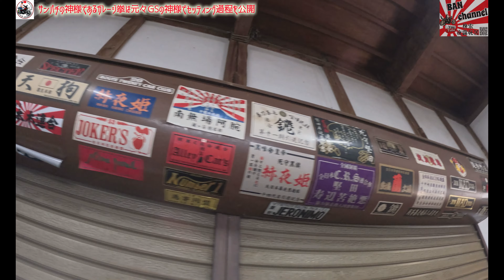【神級GS400への進化過程 前編】サンパチの神様 ガレージ拳は元々GSの神様だった❗️ガレージ拳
⭐ 横須賀トゥクトゥク

⭐️焼肉 せいざえもん

⭐️ゆっけさん

⭐️エムロク